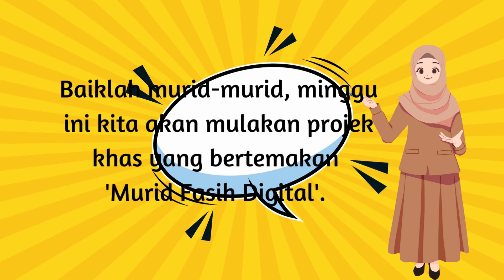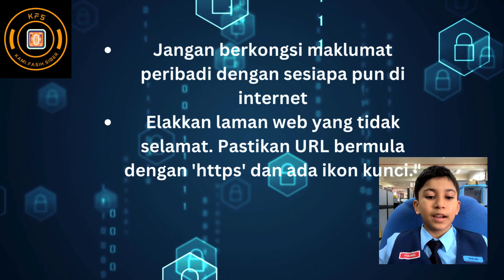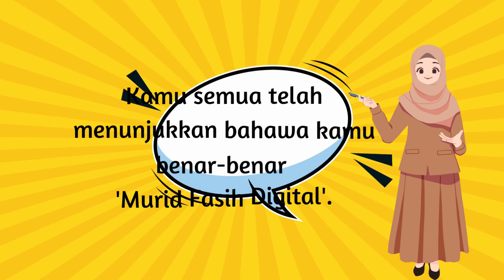DSTA 2024 KFS ANIMATION SK TAMAN SERI GOMBAK 2